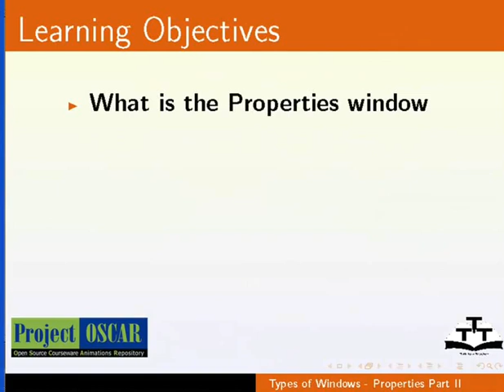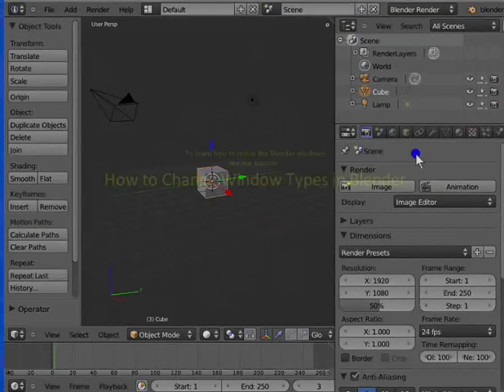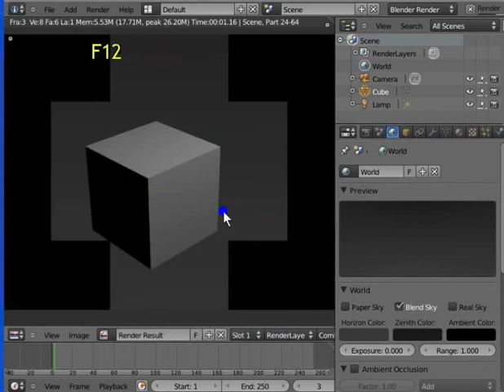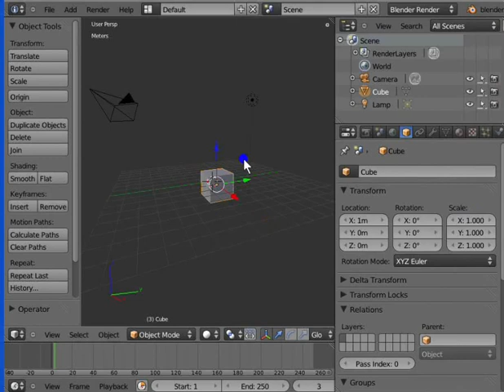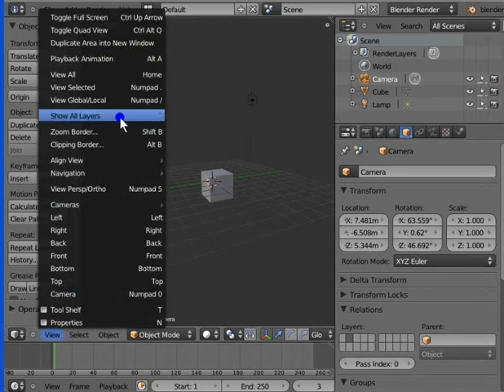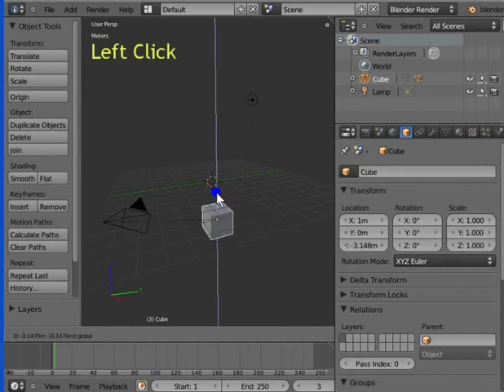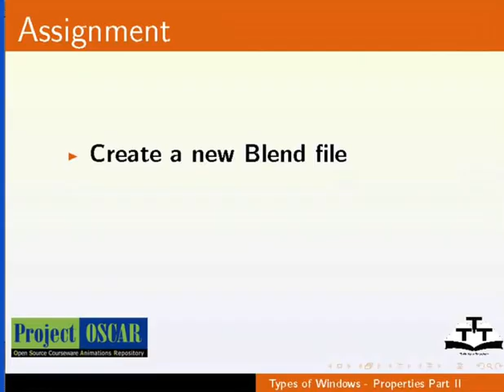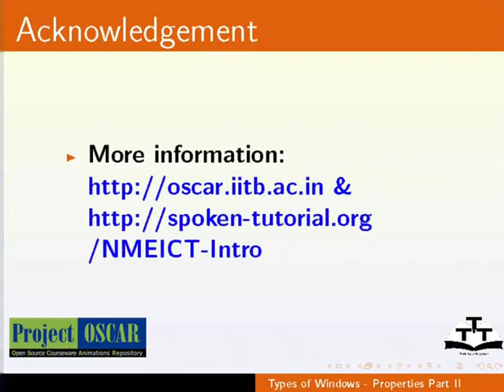Types of Windows Properties Part 2 - Telugu